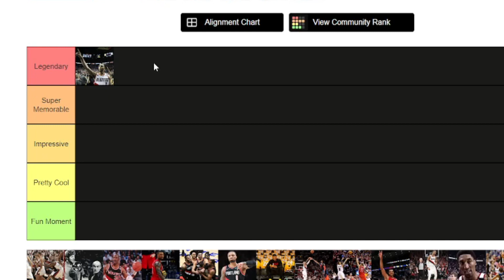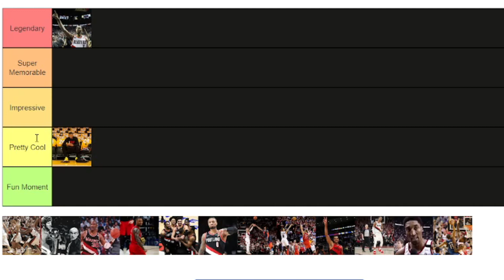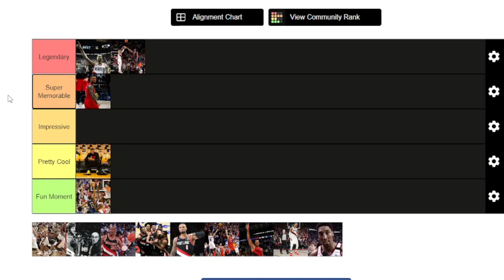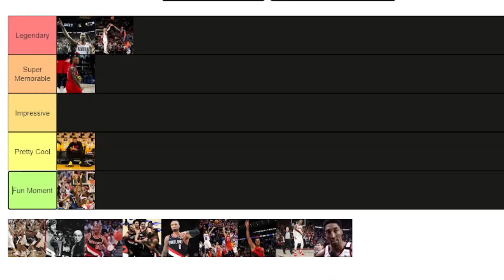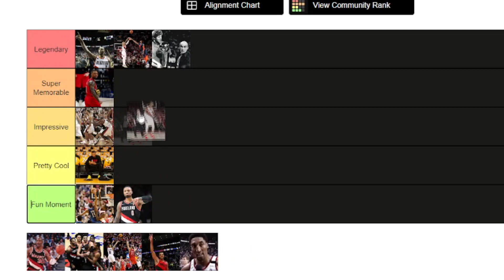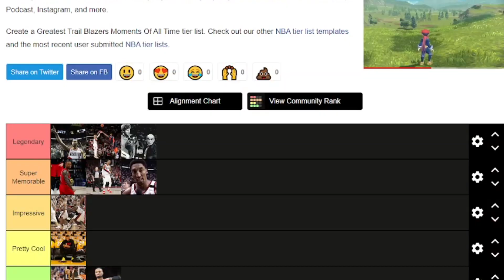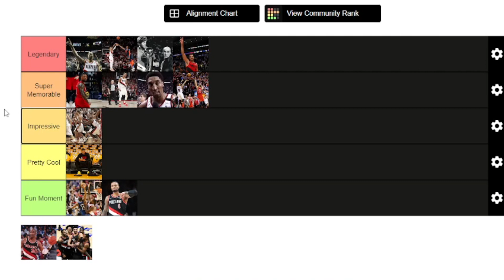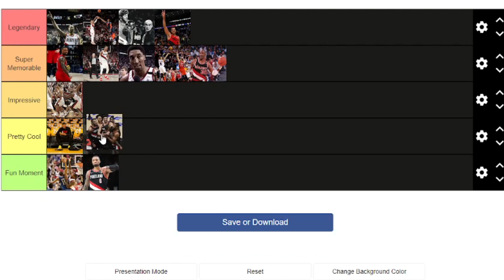Ranking The Greatest Trail Blazers Moments Of All Time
Make sure to comment on what you think should be changed on the tier list!

Here at Rip City Rundown, we post sports content about all sports, but specializing in the Trail Blazers.